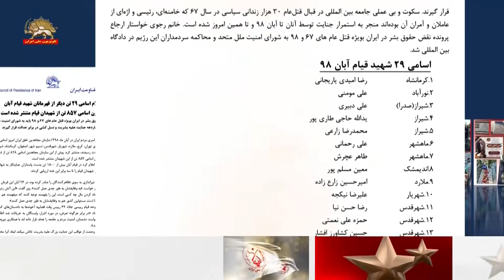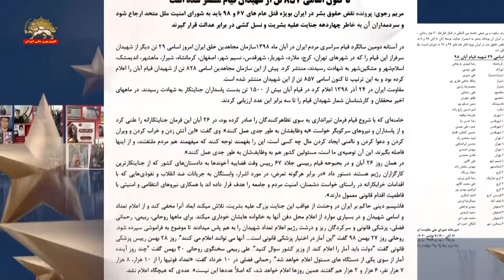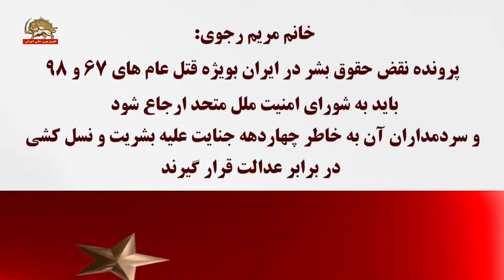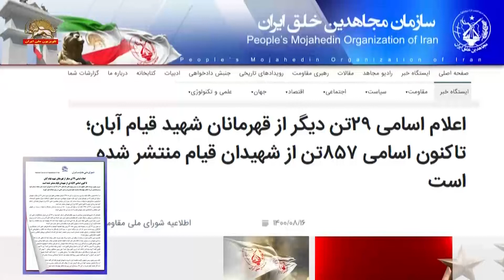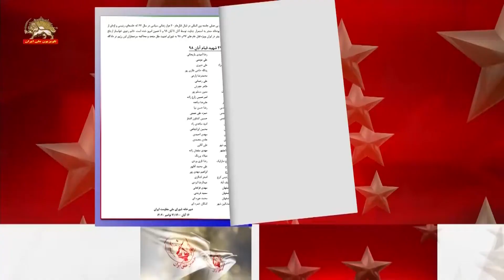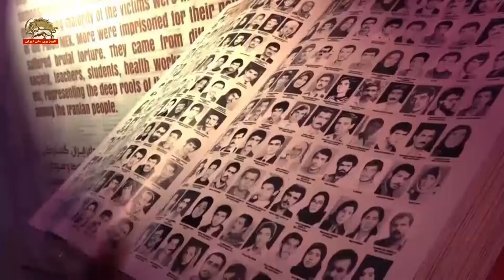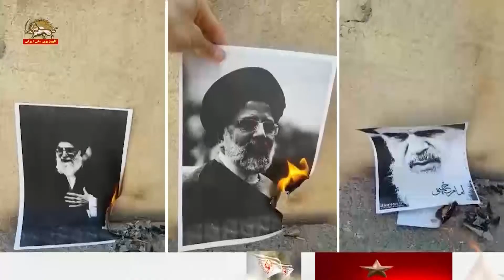اعلام اسامی ۲۹تن دیگر از قهرمانان شهید قیام آبان، تاکنون اسامی ۸۵۷تن از شهیدان قیام منتشر شده است